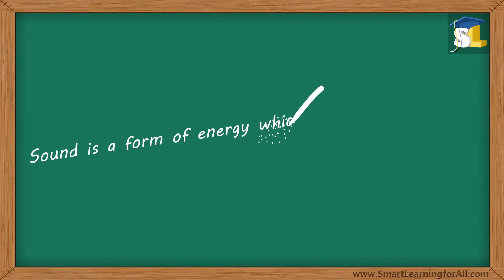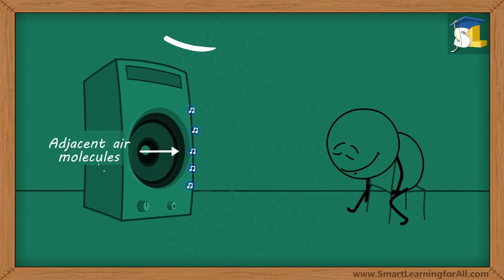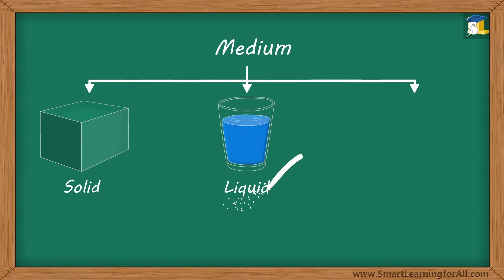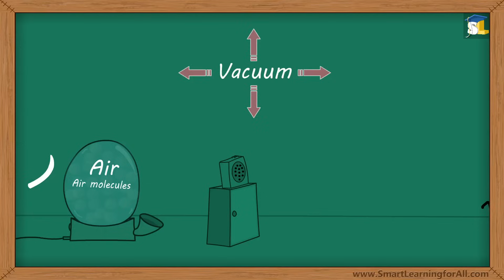Why can't we hear sound in space?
Topic: Sound
Do you know what sound is and how we are able to hear it?
Sound is a form of energy which creates a sensation of hearing.
It always needs a medium to travel.
In this case, air is the medium.
When we play songs, the diaphragms of the loudspeakers vibrate.
This makes the adjacent air molecules vibrate.
These vibrating air molecules pass on the vibrations to the nearby air molecules.
In this way, the vibrations travel from one point to another.
Eventually, when these vibrations reach our ears, they create a sensation of hearing.
Hey. Did you see that?
He was able to hear sound through a solid metal box?
How is that even possible?
It is possible because sound can travel through solids also.
We know that sound needs a medium to travel.
That medium can either be a solid, liquid or gas.
Sound travels with the help of molecules present in the medium.
However, as compared to liquids and gases, the molecules of solids are very closely packed together.
Hence, when molecules of a solid vibrate, they pass on the vibrations to the surrounding molecules more effectively.
Thus, we can conclude that sound travels more effectively through solids as compared to liquids and gases.
So, why wasn't he able to hear the sound?
This is because when the air is completely removed, an empty space devoid of any air, that is, a vacuum is created.
Vacuum does not have any kind of medium.
That means it does not have any molecules.
As there are no molecules that can vibrate and transmit sound, vibrations cannot reach his ears and thus, he does not get a sensation of hearing.
Similar phenomenon takes place in space as well.
Space is also a vacuum.
It does not have any medium.
Thus, we can't hear sound in space.